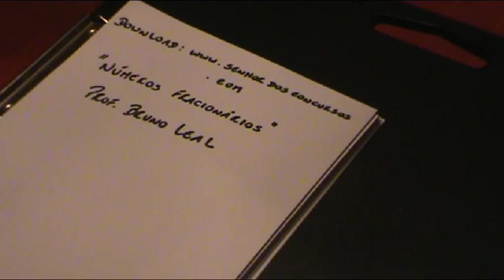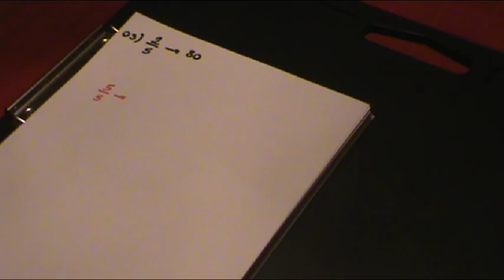Números Fracionários - Aula 01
Aula do Prof. Bruno Leal, diretor do Leal Concursos, curso preparatório de excelência onde você aprende de verdade, em turmas com no MÁXIMO 15 ALUNOS.

Você tem acompanhamento individualizado e é chamado pelo nome.  Material didático super atualizado e completo.  20 anos de experiência e aprovações.

LEAL CONCURSOS - UMA REAL CHANCE DE CLASSIFICAÇÃO